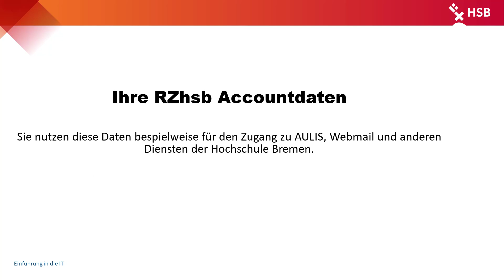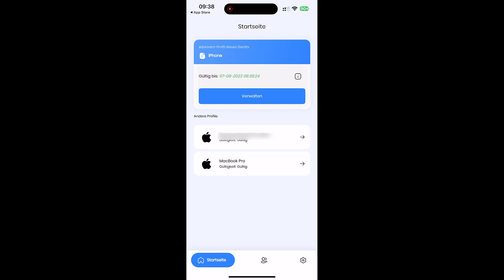eduroam / easyroam der HSB unter iOS einrichten | ZfR - HSB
In dieser Folge zeigen wir Ihnen, wie Sie das WLAN eduroam mit der App easyroam auf Ihrem iPhone einrichten können.